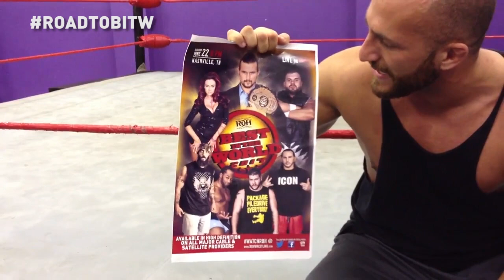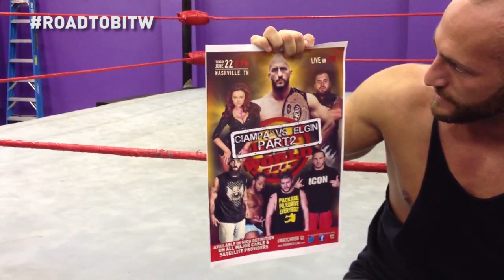TOMMASO CIAMPA IS TIRED OF BEING OVERLOOKED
Visit here to find out when RING OF HONOR will be in your area